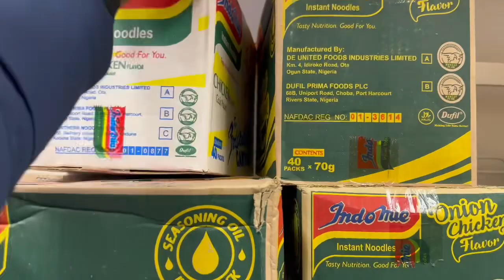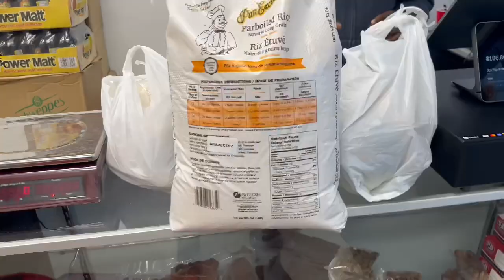Life in Canada As New Immigrants | Buying Bulk Peppers For The Year, Christmas Lights etc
Buying bulk peppers for the year is a thing amongst the Nigerian communities in Canada. during the cold season, peppers become scarce and more expensive because of the plantation during that period is low.
trust Nigerians and their peppers, we don't joke with it
hence, the stock up!